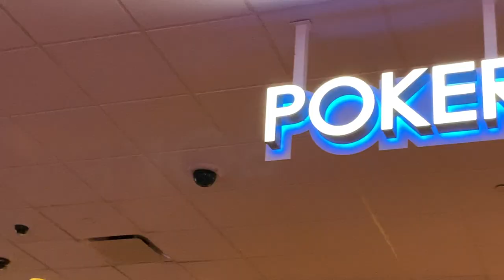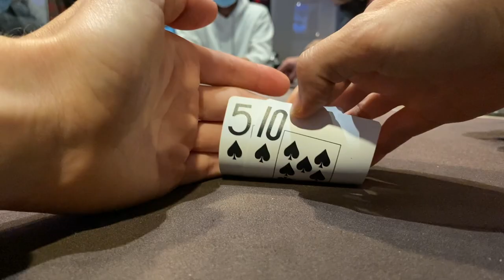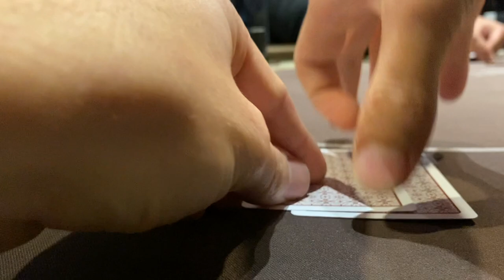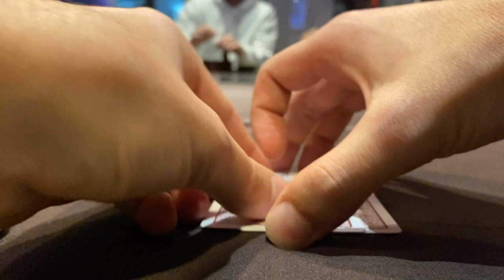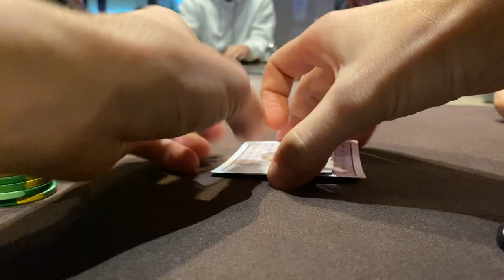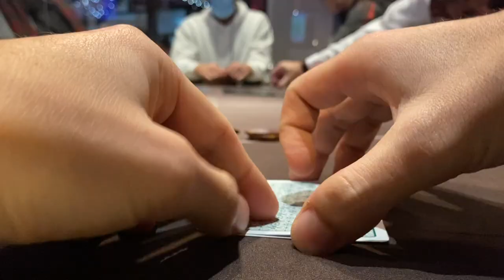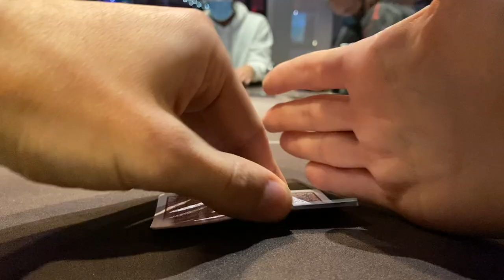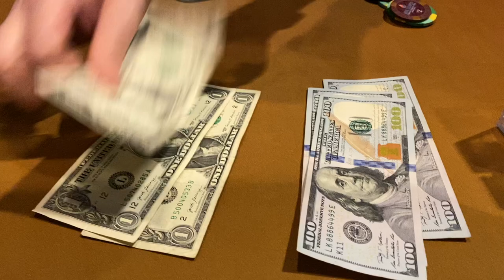ACES & KINGS FIRST 2 HANDS!! | Poker Vlog #33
Hey! Welcome to the 33rd episode of my poker vlog. I created this channel to share some hands i've played along with creating a community of people who want to get better and discuss poker hands.

In this episode, I head over to Agua Caliente Casino in Rancho Mirage, CA for some 1/3 action. We buy in for $300 at the 1/3 and immediately get into some interesting hands! I end up booking a decent loss!

CONSULTING: If anyone is interested in learning more about how to edit videos for YouTube or needs help with social media or help growing your youtube page, message me on instagram or email me!

MY SETUP FOR FILMING/EDITING:
➤ Table Camera
➤ Backup iPhone Battery
➤ Hard Drive